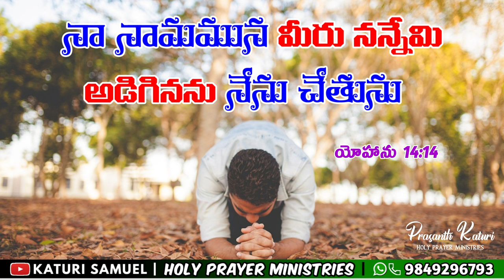Today's Promise 13.01.2024 || KATURI SAMUEL